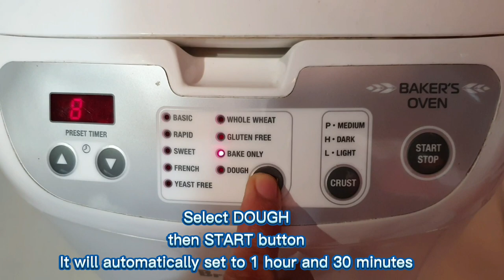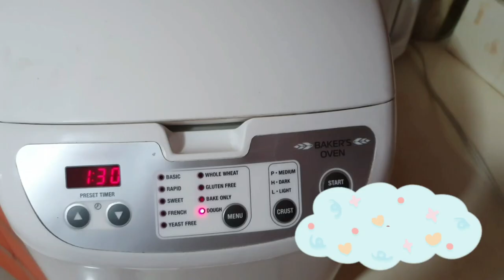How to make homemade cinnamon rolls | Easy Bread dough using Breville Baker's Oven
Making it easy for anyone to wake up to freshly baked bread, this Breville bread maker can fit in any kitchen and can bake a variety of loaf sizes and bread varieties.  Choose from one of 9 different automatic programs including French loaf, wholewheat, gluten free, and rapid bake for a loaf under 2.5 hours.  You can also enjoy waking up to the smell of freshly baked bread with the 13 hour pre-set

KEY PROGRAM
Automatic programs include: Basic, rapid, sweet, French, gluten free, yeast free, whole wheat, bake only and dough.

CRUST SETTING
Choose from 3 different crust settings from light to dark.

BREAD MACHINE CINNAMON ROLLS
RECIPE
for dough:
1 cup plus 2 tablespoons warm milk
3 tablespoons oik
1 egg, slightly beaten plus 2 egg whites
1/2 cup sugar
4 cups flour (add a bit more if dough seems too wet after few minutes of kneading in the bread machine)
1 teaspoon salt
3 teaspoons yeast

for filling:
4 tablespoon butter (softened)
2/3 cups brown sugar
2 tablespoon cinnamon powder

for icing:
40 grams cream cheese
4 tablespon butter (softened)
3/4 cup powdered sugar
1 teaspoon vanilla flavor
2 tablespoon fresh milk

Easy baking cinnamon rolls and kids will enjoy baking and they will love the taste of it.
Breville Baker's Oven👍👍👍
Thanks ninang Joan for the recipe.👏👏👏